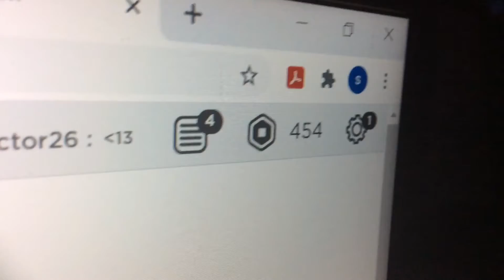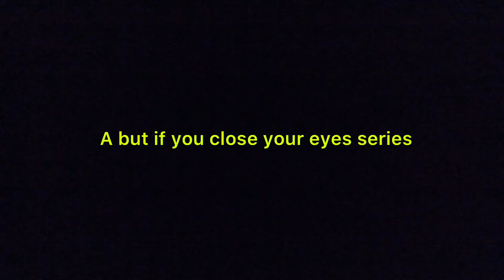But if you close your eyes